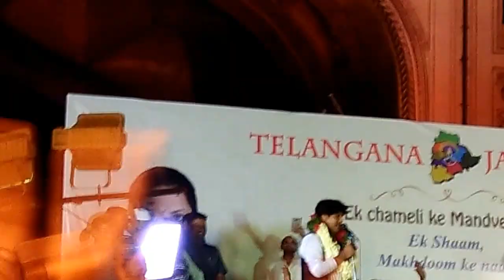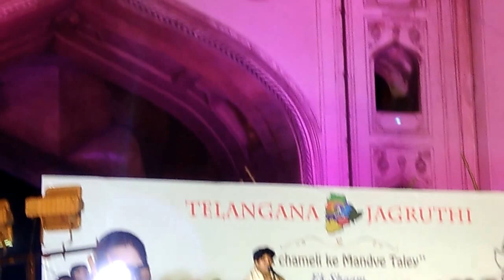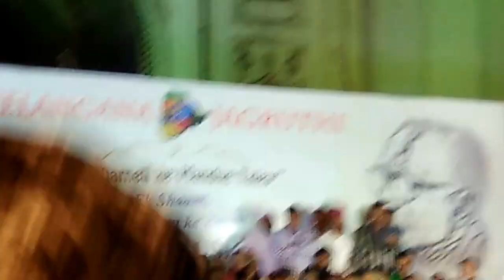Imran Pratapgarhi Latest 5 FEB 2017 Charminar Hyderabad LIVE TELANGANA JAGRUTHI MUSHAIRA FULL